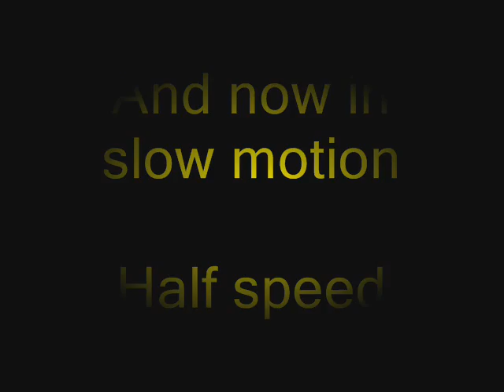Onboard video camera! Waterrocket Team [D&P] Rockets*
Here is a rocket with onboard camera. The rocket didnt go very high. But it made a verry nice movie of the flight!
We will be back soon with more onboard movies!!